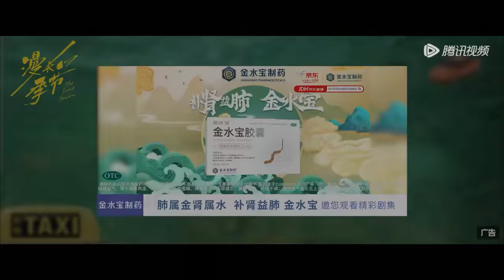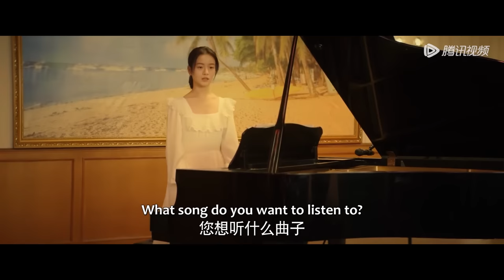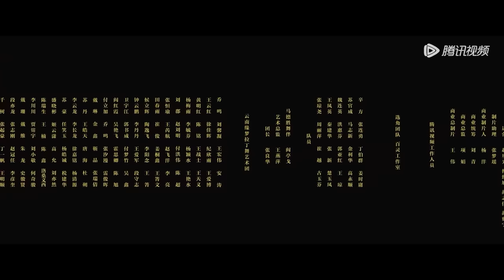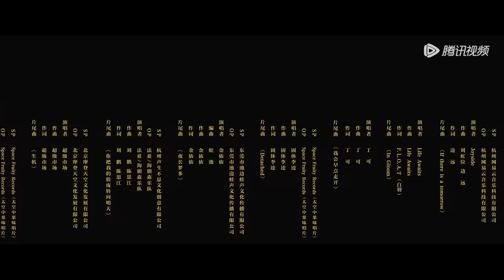【ENG SUB】《漫长的季节 The Long Season》EP03——龚彪王响找马德胜一起找凶手 [范伟、秦昊、陈明昊]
【剧情介绍】
小城桦林，此时，出租司机王响做梦也没想到，他还有机会遇到一个他此生最想遇到，又最怕遇到的人。是仇人还是故人？遇到了，就得有交代，给自己，也给儿子。 小城桦林，彼时，火车司机王响意气风发，开的了二十挂的钢铁巨兽却管不好鸡毛蒜皮的三口小家，工厂摇摇欲坠，危机处处紧逼。 一包身份未明的碎尸像一块石头砸在桦林的水面上，也砸在王响的头脑里，这片涟漪一荡就是20年，荡到秋叶泛黄，从未停歇。 迷失的父亲，死亡的恋人、重逢的老友，因一个未解的谜题被困在三个不同的时代里，只为追寻一个跨越了过去、现在、未来的真相，当谜底揭开时，时空融为一体，在漫长的季节里只剩命运的挽歌。
集数：12集
主演：范伟 秦昊 陈明昊 李庚希 刘奕铁 蒋奇明 刘琳 史彭元

00:00 Enjoy More Contents on WeTV app
00:30 Download WeTV APP & Watch Full Episode